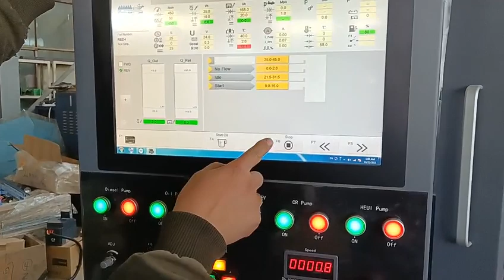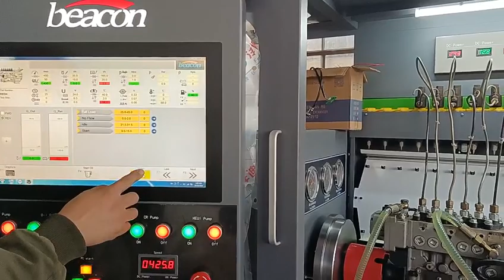Common rail diesel injection pump test bench cr919 with coding HEUP, BIP, VP37, VP44, RED4 function